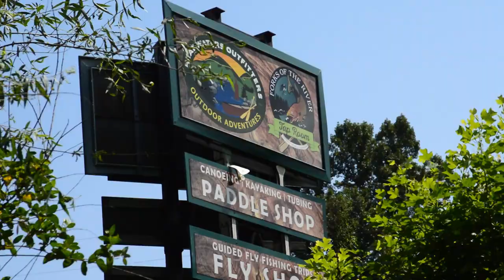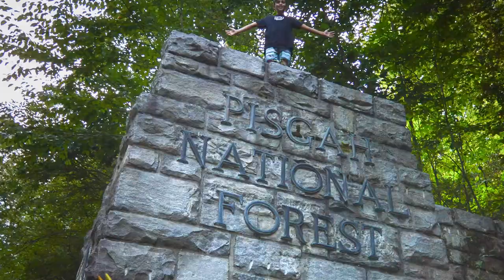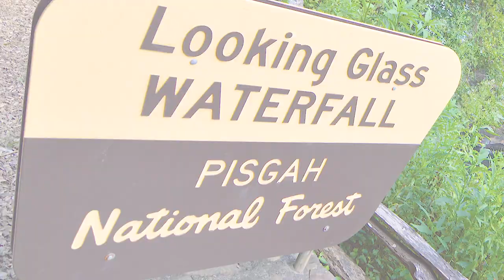Experience Western North Carolina for the 2017 Solar Eclipse in Totality - Cool Time Lapse Footage!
In our PREMIERE episode of our "ON THE ROAD" series of Discovery Duo, we take you on a road trip as we travel to, and explore the beautiful region of Western North Carolina for a few days, and experience the 2017 Solar Eclipse IN TOTALITY!

As we expected, the area was completely packed with others who flocked to the region to experience the eclipse in totality. Because of the high levels of traffic, we decided to only have loose plans and just go where intuition and fate took us! Luck was eventually on our side, and we experienced the Solar Eclipse, which was an amazing experience! Be sure to check out the cool time lapse and some unique photos we got during the eclipse!

After the eclipse was over, we took the rest of that day, and those to follow, exploring some of the many amazing and beautiful attractions that make North Carolina such an incredible vacation destination.

Areas and locations of North Carolina that we explore in this episode include: Asheville, Brevard, Sliding Rock, Looking Glass Falls, Pisgah National Forest, Cherokee, The Blueridge Parkway, and the Biltmore House.

Every single little bit of your social engagement with this, and all of our videos helps us grow!

NEWS, ANNOUNCEMENTS & UPCOMING LIVE SHOWS
📅  LIVE SHOW COMING SOON!!!  📅
Check back in the description of ANY of our videos for our LIVE SHOW Schedule.

FYI forwards you right to our YouTube Channel!

(Send us mail, we'll feature it on an upcoming show or live broadcast!)
📩  Our Mailing Address:
Discovery Duo

🎵🎶  MUSIC & AUDIO USED IN THIS EPISODE  🎶🎵
Extreme Positive Pop City Life (theme song)

ATTRIBUTIONS, INSPIRATIONS & THANK YOU's
A special thank you to my mother (Diane) for gifting us some of your hotel points to give us a major upgrade to our hotel room for our stay!

My longtime friend Chris for getting us access to the Biltmore after hours and driving us around the giant property while nearly running on fumes in your van!

** We are a KID FRIENDLY / FAMILY FRIENDLY Show! **